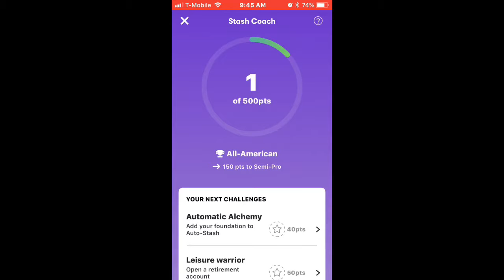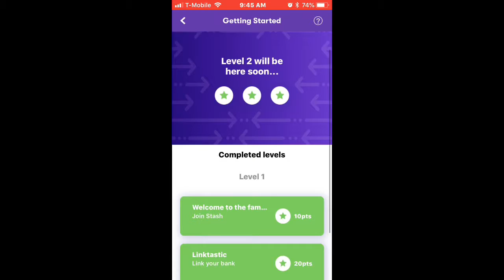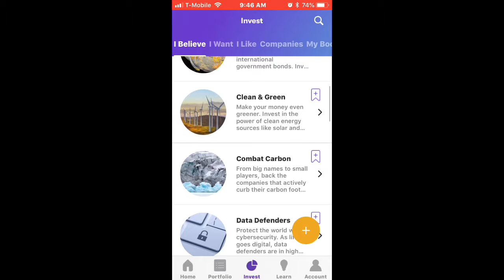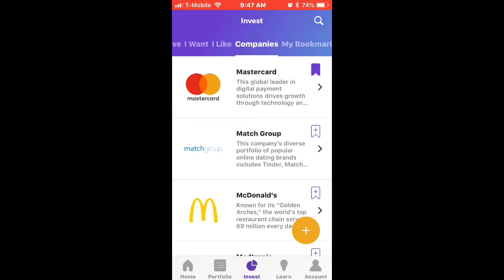Finance | Starting an Investment Account with $5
Change your money game!

Start investing with @Stash today! We’ll each get $5 when you use my